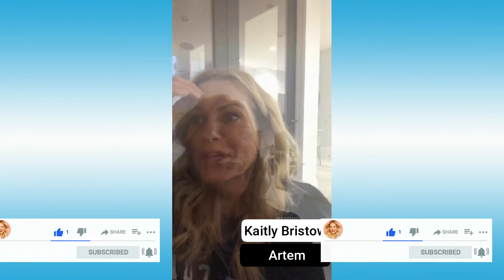My Reaction Dancing With The Stars 2020 | DWTS Dancing Show | Party in USA | Candace Cameron Bure